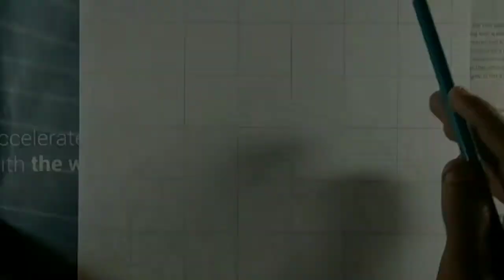arjun outline drawing step by step RB Art Shop rushi bingewar